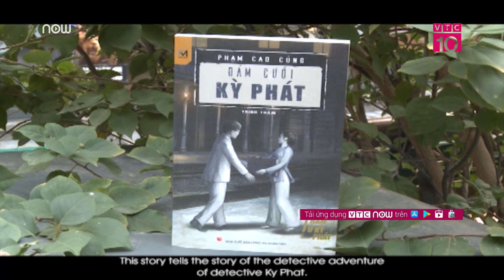Ra mắt bộ sách "Thám tử Kỳ Phát"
VTC10 | Bộ sách "Thám tử Kỳ Phát" của nhà văn Phạm Cao Củng – “Vua truyện trinh thám Việt Nam” vừa được Nhà sách Phúc Minh phối hợp với NXB Công an Nhân dân ra mắt trở lại.